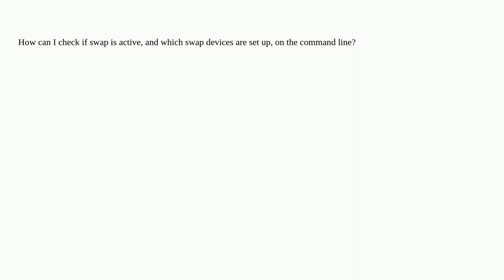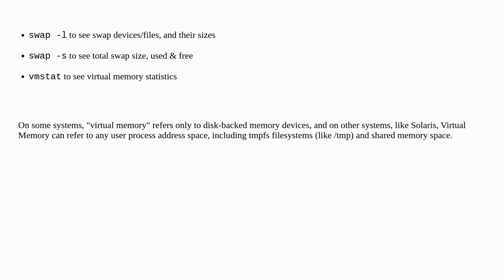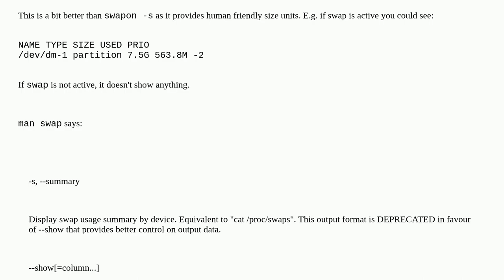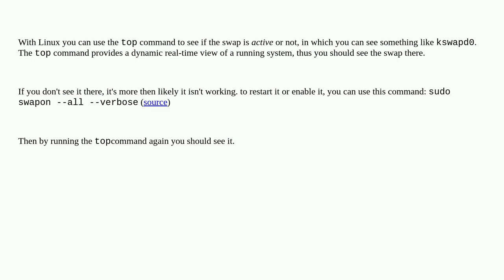How can I check if swap is active from the command line?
A special thanks goes out to the community

  swap